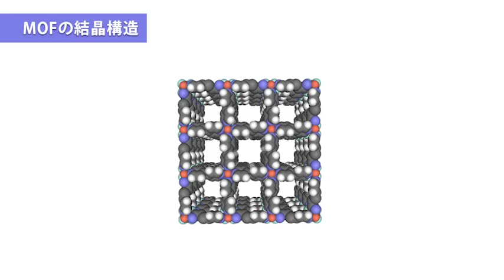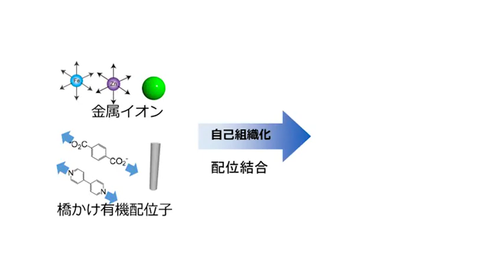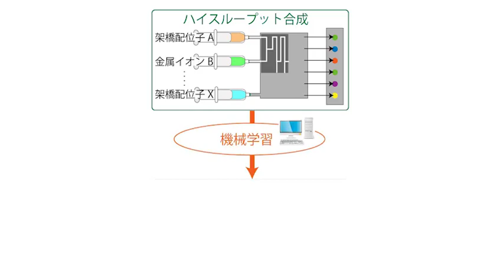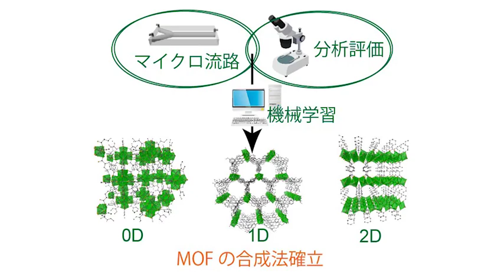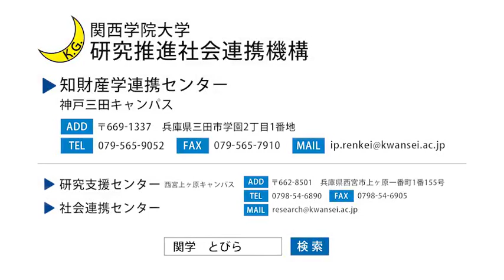関西学院大学 准教授 田中大輔 研究紹介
関西学院大学　理工学部　化学科　准教授　田中　大輔の研究内容を紹介します。
[キーワード]金属有機構造体、MOF、ハイスループット合成、太陽電池、PV